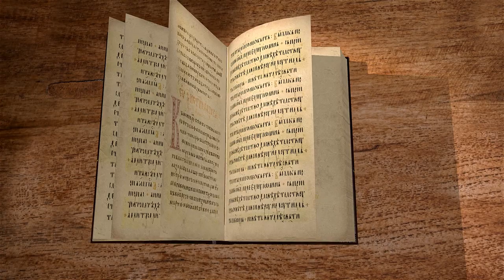Евангелие от Марка. Глава 6. Андрей Десницкий. Новый Завет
Глава 6.
В 6 главе Христос приходит в синагогу и учит людей мудрости.
Как только Спаситель с учениками прибывает в Галилею, к Нему обращаются толпы нуждающихся в исцелении людей. К таким чудесам апостолы быстро привыкают и уже не удивляются им.
Также в данной главе говорится об Иоанне Крестителе и его жестокой казни, о насыщение народа хлебами.